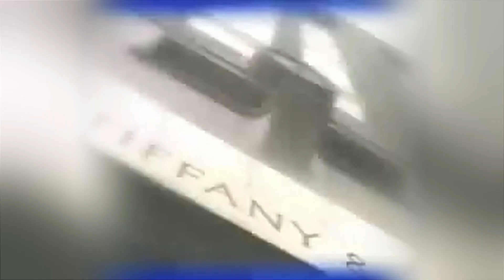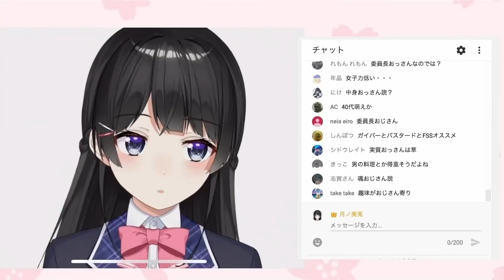Filian presents the entire history of vtubers at the VTA in under 6 minutes